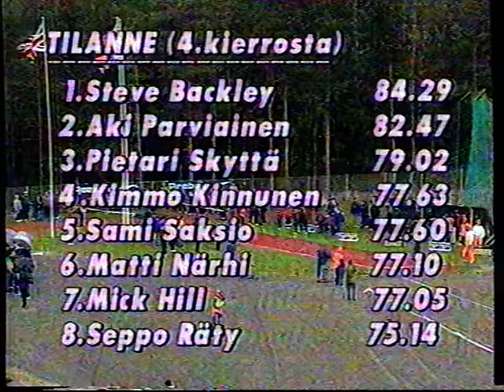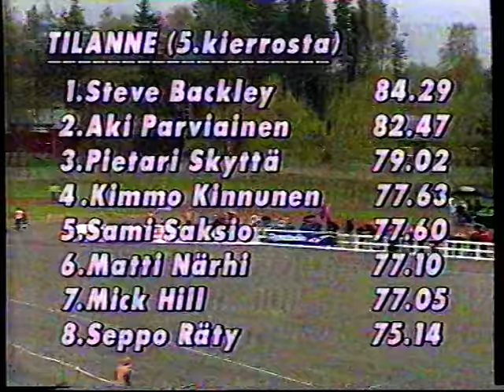Keihään kutsukilpailu | Soini 24.5.1998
Keihäänheiton kutsukilpailu Soinissa toukokuussa 1998. Seppo Rädyn keihäsuran toiseksi viimeinen kilpailu ennen seuraneen vuoden poliisien ja tullilaitoksen MM-kilpailuita.

1. Steve Backley GBR 87,58
2. Aki Parviainen 82,47
3. Pietari Skyttä 79,02
4. Sami Saksio 77,67
5. Kimmo Kinnunen 77,63
6. Matti Närhi 77,10
7. Mick Hill GBR 77,05
8. Seppo Räty 75,14